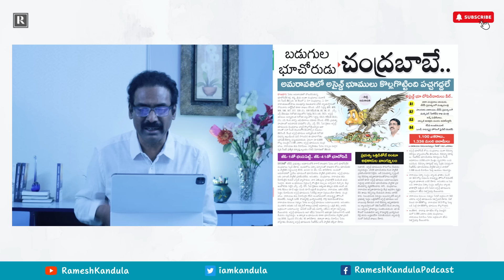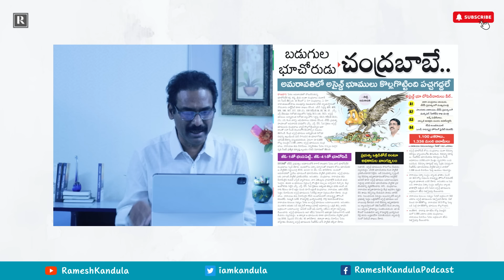12 march | చంద్రబాబు ఎంత టఫ్ నెగోషియేటర్? టిడిపి చీఫ్ మీద జగన్ మరో కేసు